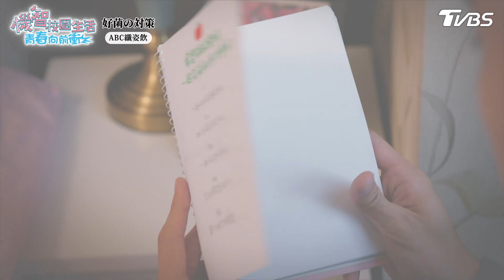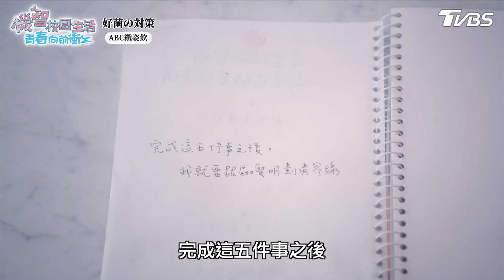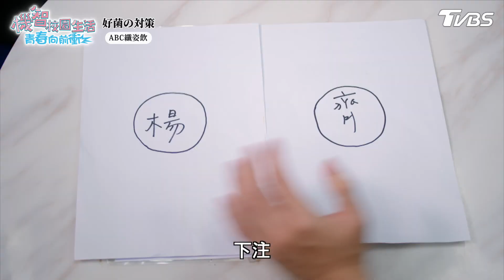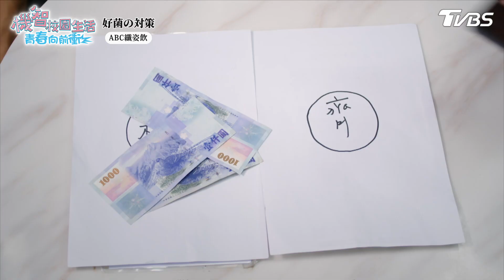被劃清界線的關係【機智校園生活青春向前衝 EP50-4】Youngsters On Fire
TVBS八點檔《 機智校園生活 》播出資訊：
12/15起 週一至週五